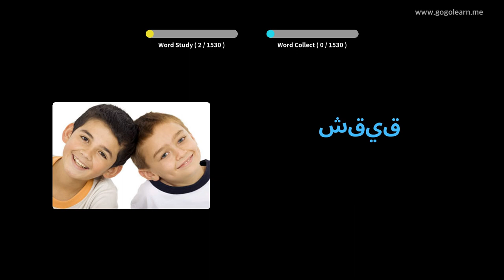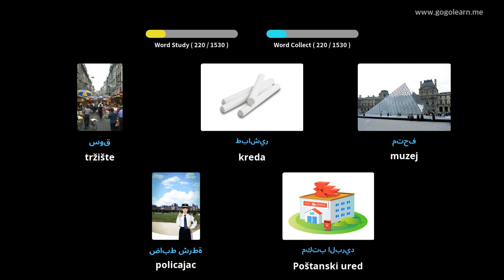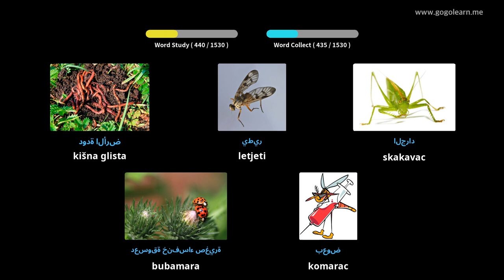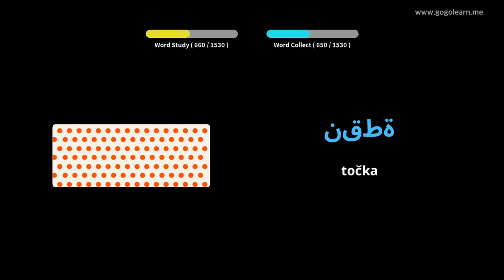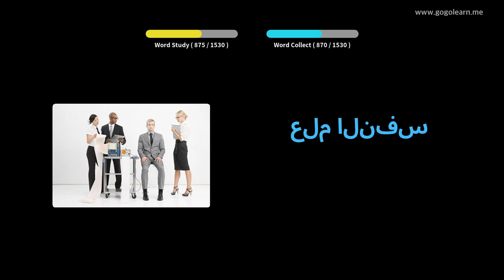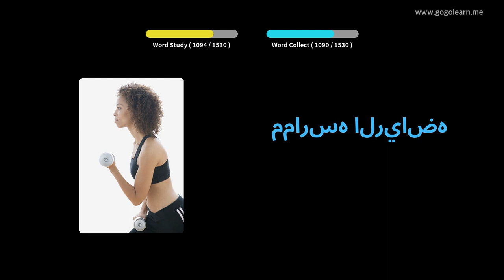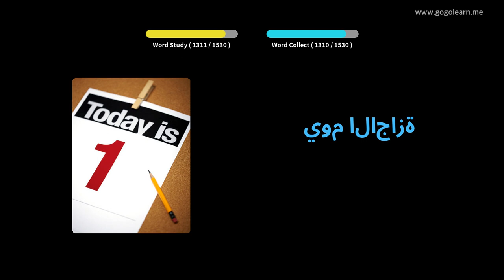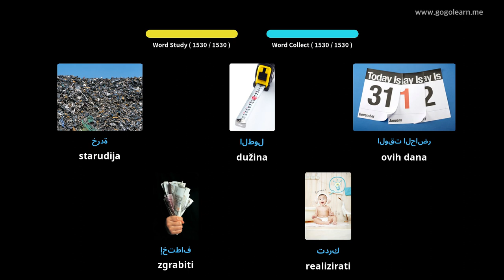Učite s arapski slikama | arapski vokabular Osnovni | Golearn